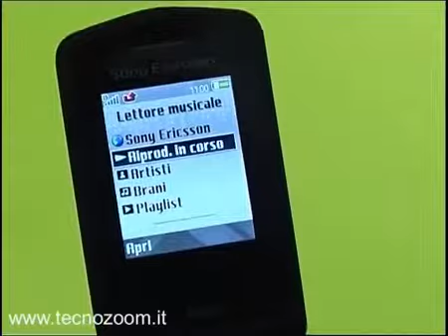Videorecensione cellulare Sony Ericsson Z555 funzionalita'2220